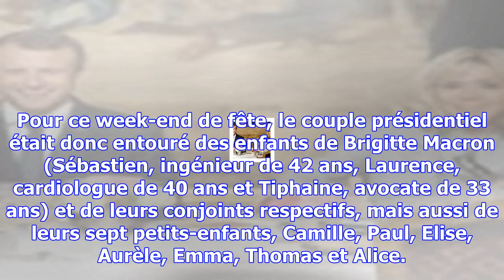Brigitte et emmanuel macron, un noël "anticipé" avec toute la famille à chambord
Contrairement à ce qui avait été avancé dans un premier temps par le journal La Nouvelle République,...